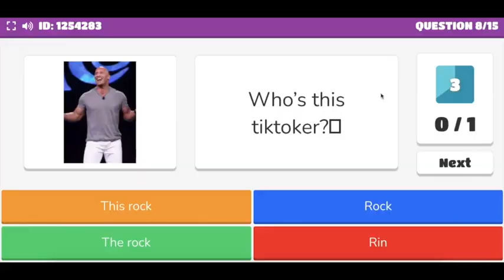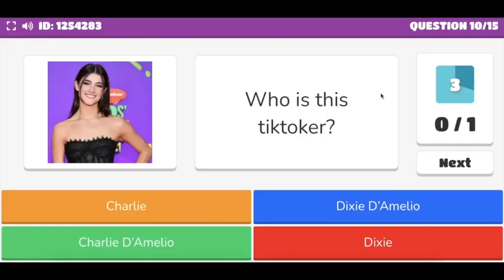The Ultimate TikTok Blooket Quiz! ( How much do you know about tiktok?)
The Ultimate TikTok Blooket! ( How much do you know about tiktok?)